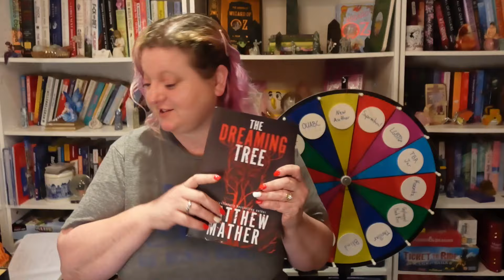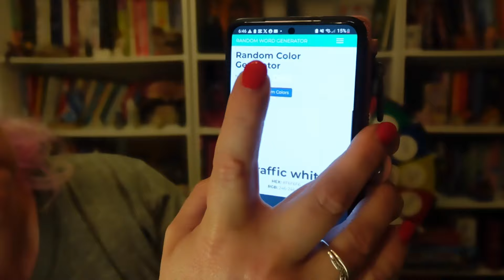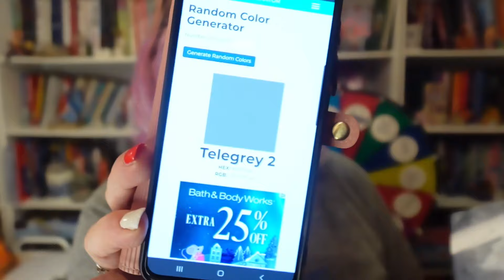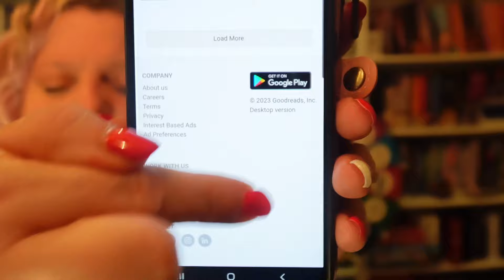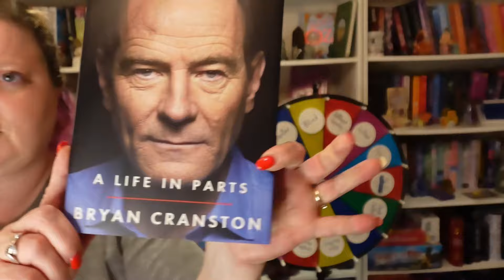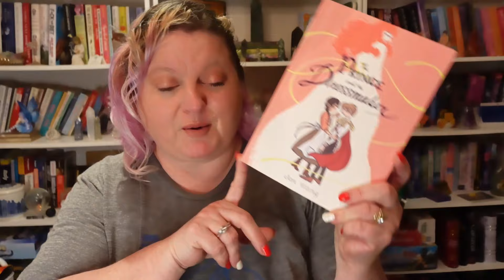Wheel of TBR January 2024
Hey guys! It's time for my next round of Wheel of TBR and I am so excited to show it to you! I am participating in the Buzzwordathon hosted by @BooksandLala  and my own TBR Knockout in January.  I love TBR games and I look forward to using this again and again!  I hope you enjoy this video!  I love you all bunches!!!

Hey everyone I just signed up for Trovatrip finally and the 1st step is to get 50 people to fill out a survey on places they are interested in visiting with me.  The survey is only about 2 minutes long.  I would really appreciate it if you could go and take the survey for me.

Try Audible Plus, a brand new all-you-can-listen membership that offers access to thousands of titles, including a vast array of audiobooks, podcasts and originals that span genres, lengths, and formats.

Audible Gift Memberships, gift a 3 month, 6 month, or 12 month subscription

You can also check out my Merry Bookmas Vlog / Visiting Family video while you are at it!

If you want to send me something:

Packages can be sent to:

Completely Melanie
302 Northgate Mall
Unit 15

wheel chooses my tbr / wheel decides tbr / spin the wheel tbr / wheel chooses books